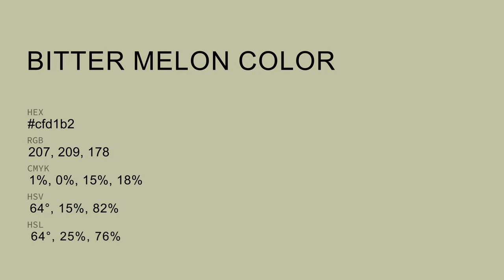Bitter Melon color cfd1b2 hex color - Green color - Cool color cfd1b2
What color is Bitter Melon ? cfd1b2 hex color - Green color - Cool color cfd1b2

Hex cfd1b2 Color Code is also known as Bitter Melon color.

Hex cfd1b2 Color code in RGB color code model is created after adding 81.18% red color, 81.96% green color and 69.80% blue color.
Hex cfd1b2 Color code in CMYK color (process color) code model is generated after subtraction of 0% cyan, 0% magenta, 14% yellow and 18% black.